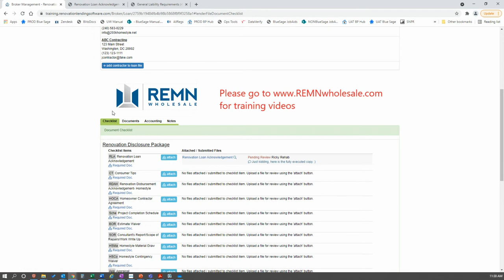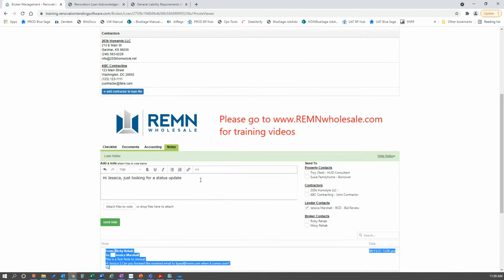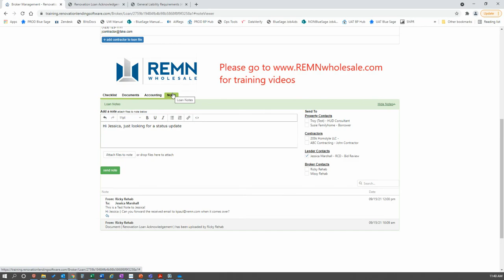RLS Quick Tips General Notes Within a Loan File